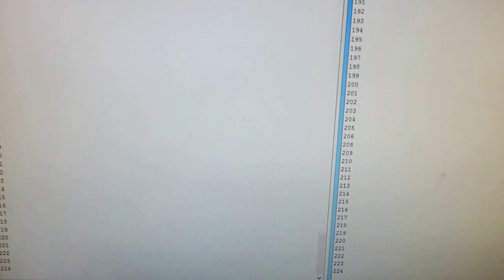Wireless communication with nRF24L01+ and Arduino